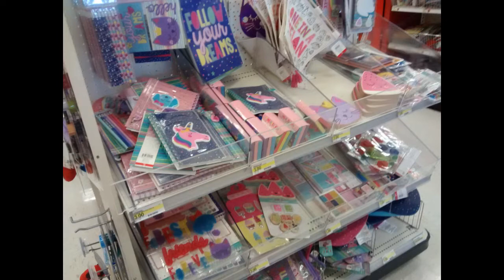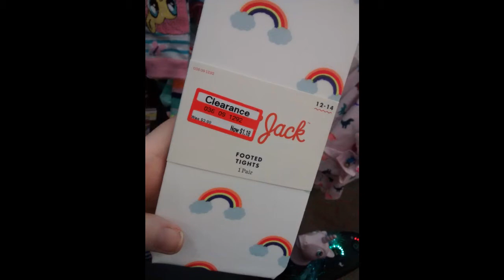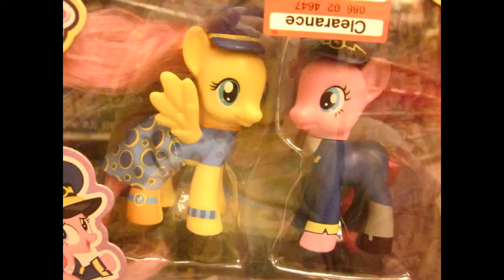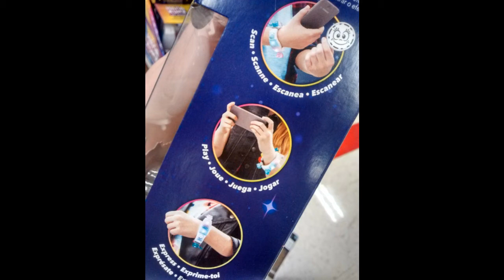Hauled myself to Target ~ omg holla fur dat dolla yo